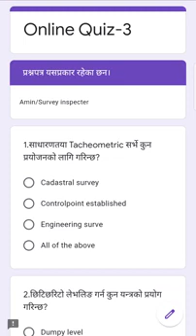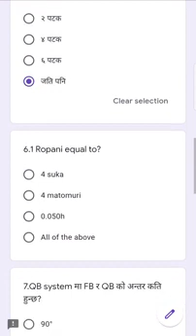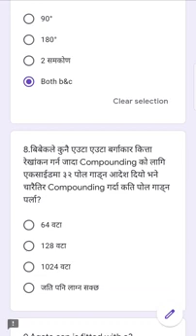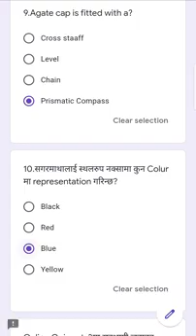loksewa ko lagi model questions